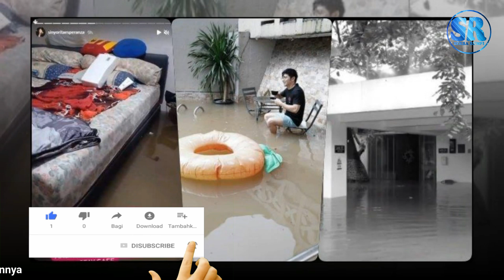Syok! Kondisi Terkini Baby Air Pasca Rumah Irish Bella & Ammar Zoni Terendam Banjir